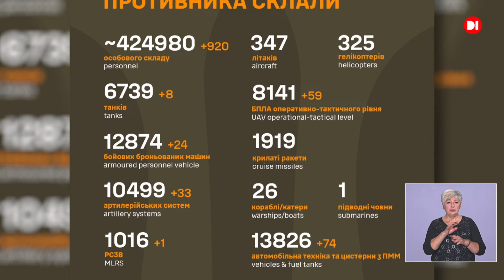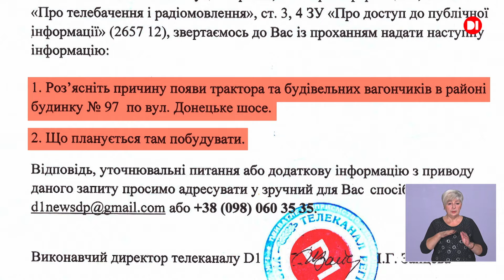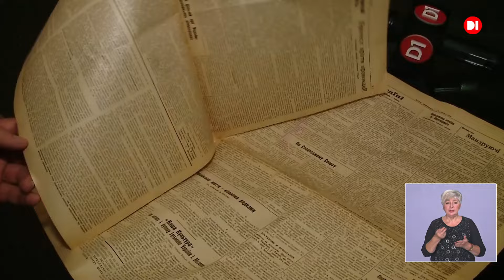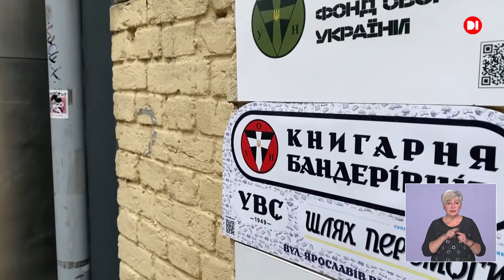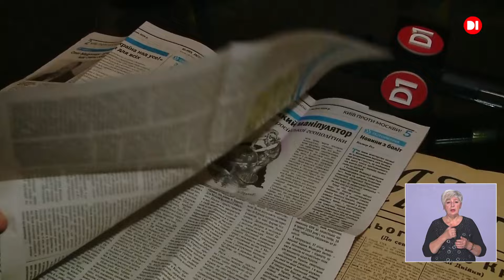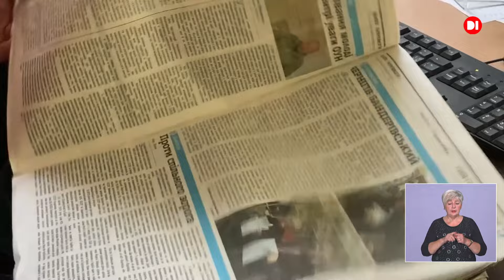Новини на D1. 11 березня 2024. 17:00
Сьогодні у випуску :
- Ворог продовжує обстріли Дніпропетровщини
- В області розпочалася сівба ранніх зернових. Хлібороби Криворіжжя та інших районів вийшли в поле.
- Чи збережуться зелену зону на житловому масиві Лівобережний 3?
- В області продовжуються змагання шкільної ліги “Пліч-о-пліч”.